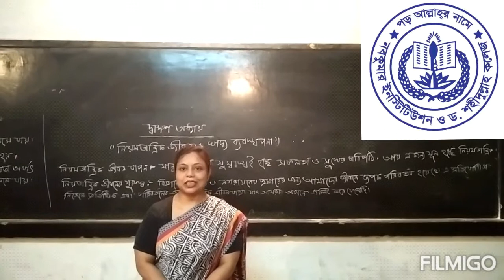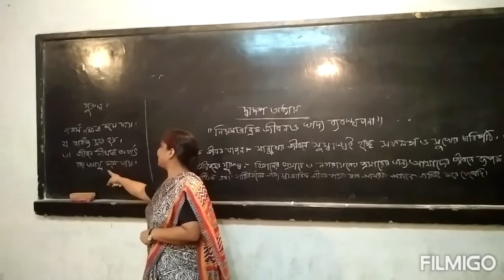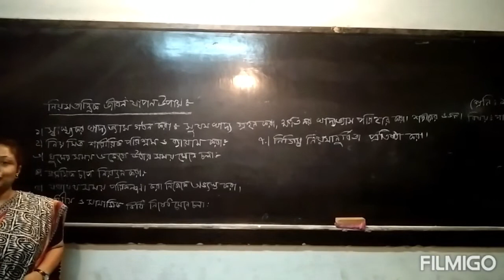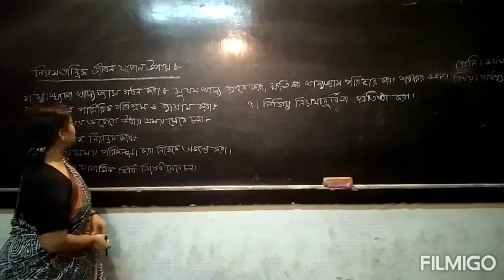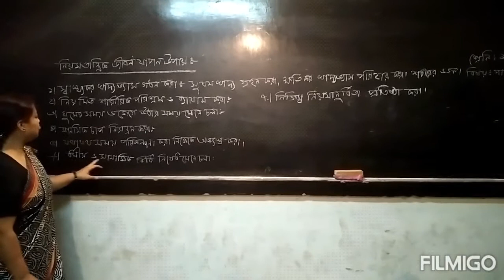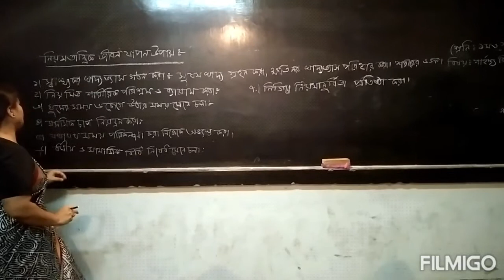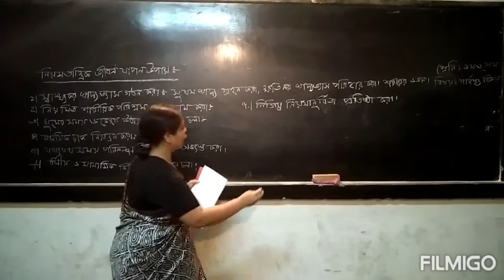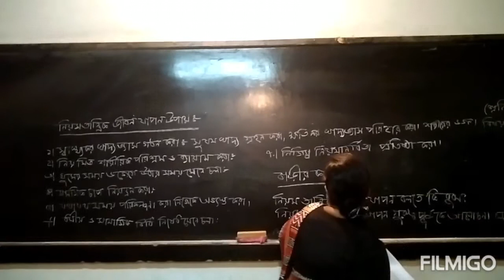গার্হস্থ্য বিজ্ঞান। ৯ম-শ্রেণি।মি: ফরিদাতুন্নেসা(সহকারী শিক্ষক)